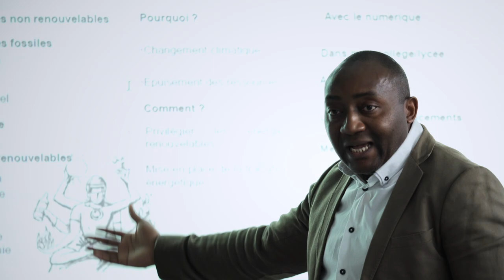Génération Energie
Programme de sensibilisation à 'écologie quotidienne.
Réalisation, Direction de production, montage : Christian Carves
images : Cédric Thomas
Producteur : ENVIEDEDIRE